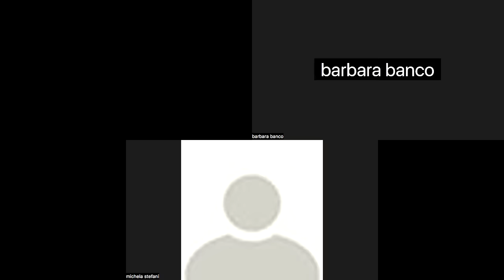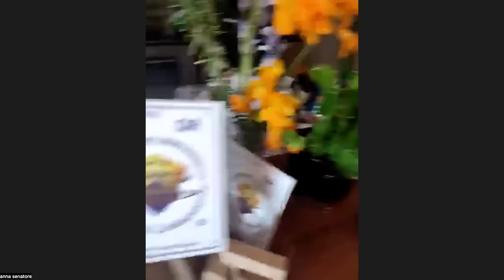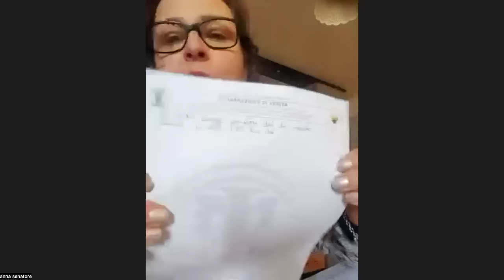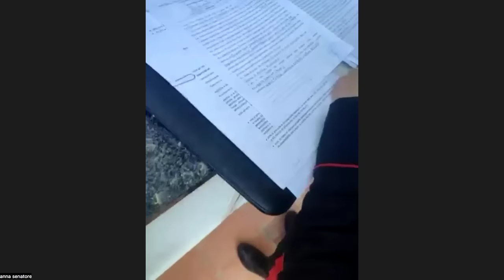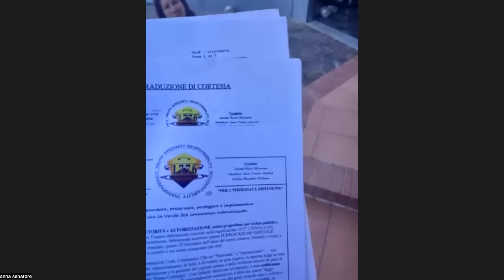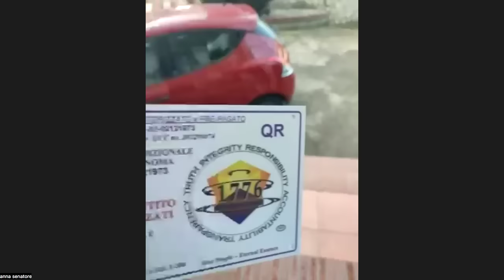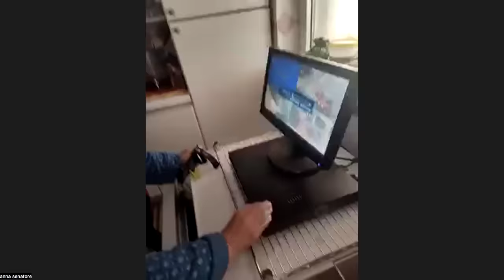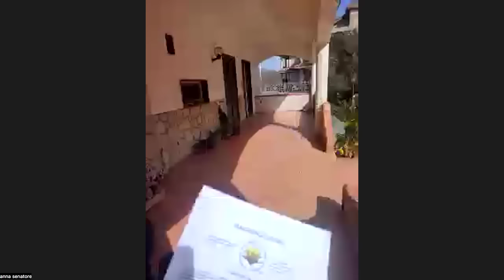Carabinieri (1^ parte): non guardate questo video!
Ancora una volta vengono documentati abusi nei confronti di donna viva anna senatore dei di nardo laurito (conosciuta anche come Anna Senatore) e della madre.